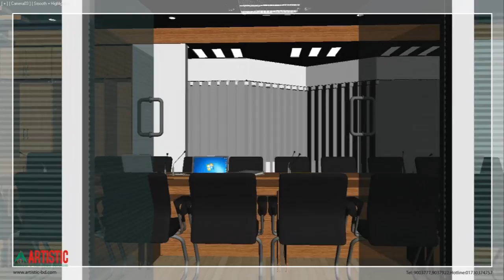Conference Room Interior Design-2017